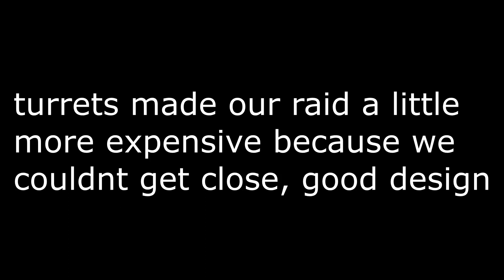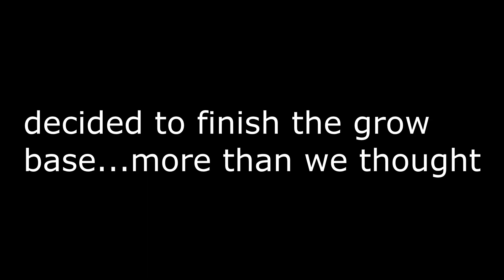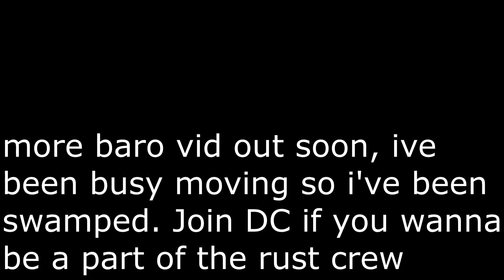My CRAZIEST Rust Raid EVER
Title bait aside this was probably the juiciest raid I've had in my entire rust career. Official Rust Medium pop